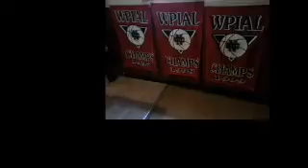NCTV45′s NewsWatch Cedars Sports Corner Monday November 6 2017